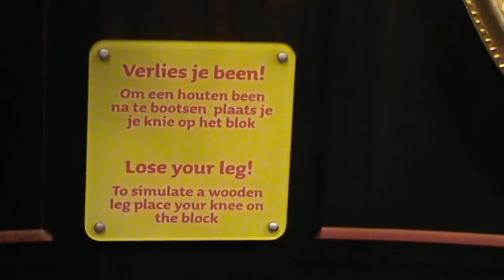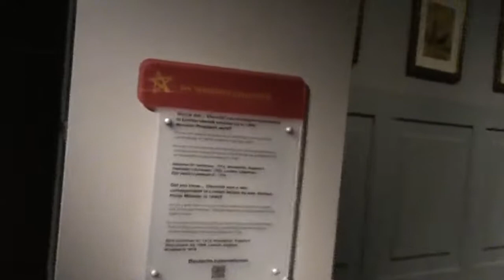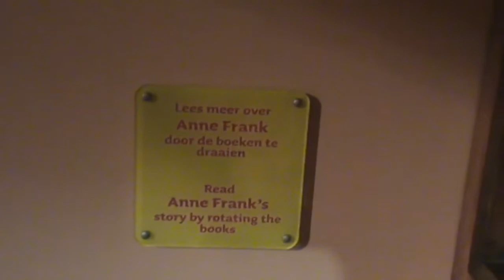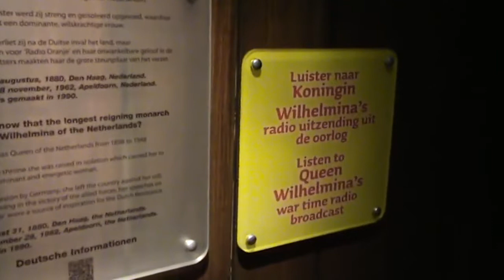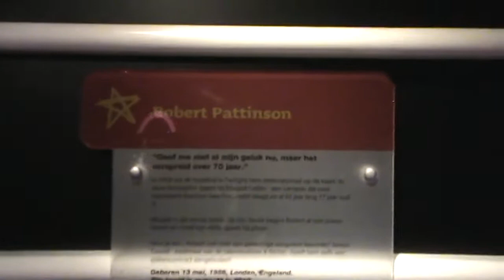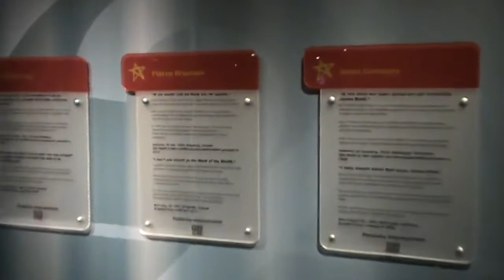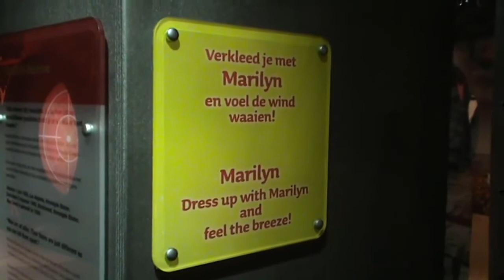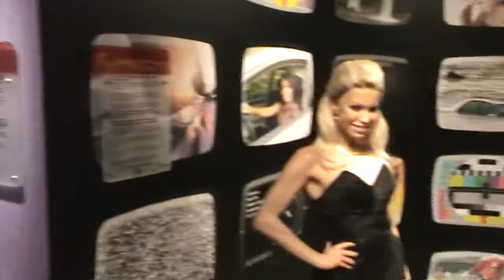Madame Tussauds.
Madame Tussauds Amsterdam is a wax museum situated in Amsterdam, the capital city of the Netherlands. It is located in the centre of the city on Dam Square, near the Royal Palace of Amsterdam. Founded in 1970, it was the first Madame Tussauds that was opened in mainland Europe as well as being the first foreign branch of the British institution. The collection of Madame Tussauds Amsterdam consists of a collection of wax figures of famous celebrities in different categories such as the Golden Age of Dutch history, music, sport and film.
Музей восковых фигур в лондонском районе Марилебон, созданный в 1835 году скульптором Марией Тюссо. Имеет филиалы в 23 других городах.